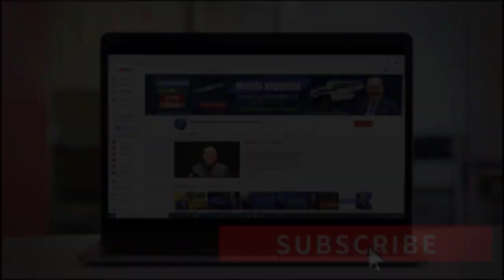¿POR QUÉ DEBO PRESENTAR IMPUESTOS? | INFORMESE AQUÍ - ACTUALIDAD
Entender la interacción entre la situación migratoria y los impuestos en Estados Unidos, puede ser un poco complicada, pero si usted no sabe si debe o no declarar sus impuestos, este video es para usted. No se lo pierda. Bienvenidos!

🎉🎉🎉 ¡¡¡GANADOR DEL SORTEO!!!🎉🎉🎉
🎁 Tamara Vega 🎁 Libro - ¿Cómo Iniciar su Propio Negocio en USA?